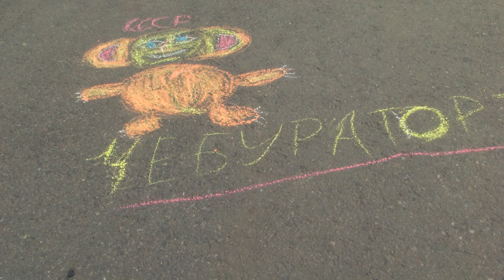Праздник детства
В Кировском районе День защиты детей отметили конкурсами и праздничным спектаклем.